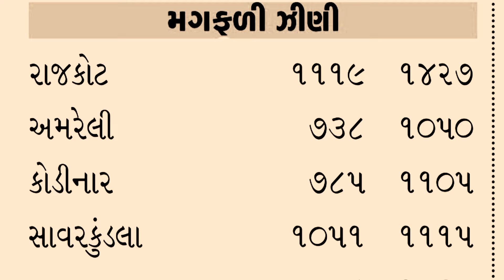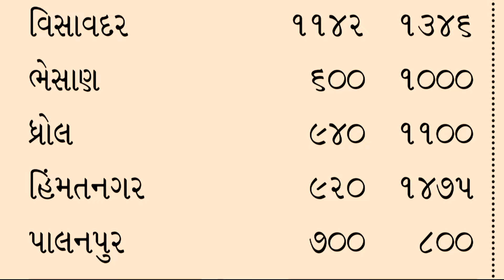magfali na bhav | 21/09/2024 | આજના મગફળી ના ભાવ | peanut crop price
જય માતાજી..🙏🚩

કિસાન માહિતી ચેનલ તમારું સ્વાગત કરે છે